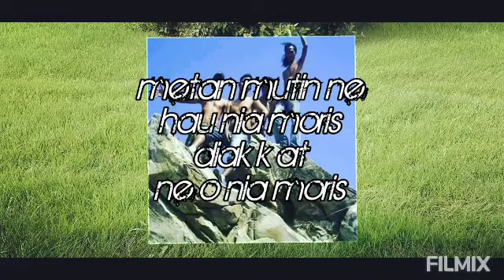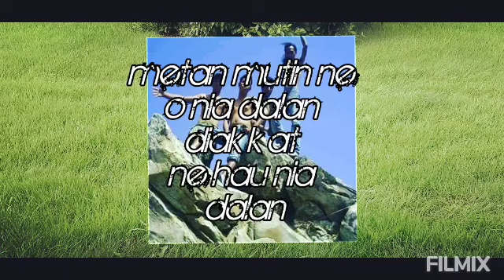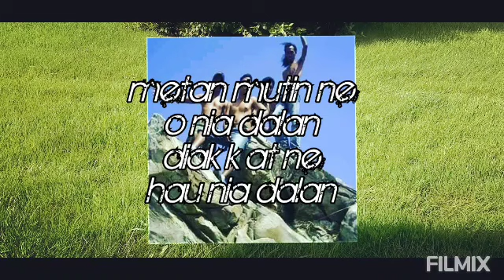□■ Metan Mutin Moris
Costume music Ryini beats
title    : metan mutin moris
voc    : Dniveo freitas
com  : Dniveo freitas
ne hansa konten foun nb mk hau halo costume music lyric hau mk hkrk no uja beats nb mk iha ona.iha maluk balun mk intrese hkrk cover ou hkrk hananu ho seriu ble kontaktu hau.